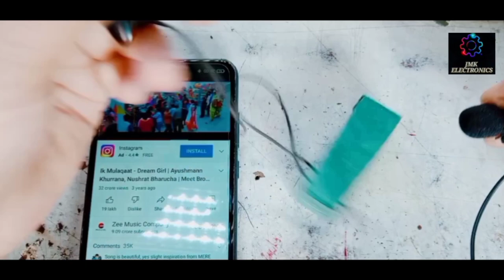high backup net band Bluetooth banaen \\ धमाकेदार ब्लूटूथ बनाएं //💯%...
bluetooth wala speaker
bluetooth
bluetooth speaker
bluetooth earbuds
bluetooth earphones
earbuds
bluetooth headphones
bluetooth headset
bluetooth earphone
wireless bluetooth
bluetooth earphone repair
inside bluetooth earbuds
bluetooth earbut
bluetooth wireless earbuds
bluetooth earbuds repair
reapair bluetooth earbuds
wireless bluetooth earbuds
wireless earbuds
how to make bluetooth speaker at home
best bluetooth